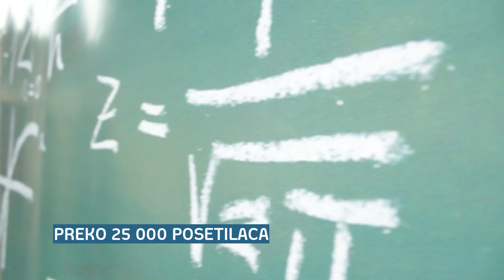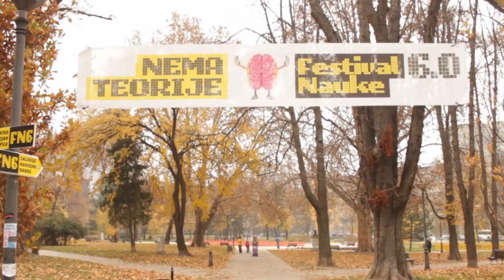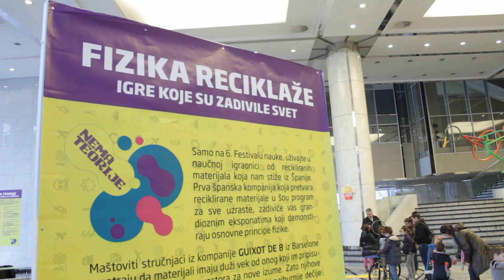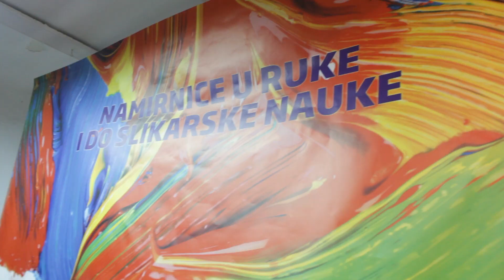Festival Nauke 2012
Naučnici kažu da se najefikasnije uči uviđanjem, zato smo se pobrinuli da kroz pametno-zabavni program uvidite neodoljivost nauke. Na Festivalu nauke ona je laka kao igra, lepa kao umetnost, uzbudljiva kao eksperiment i zabavna kao šou.